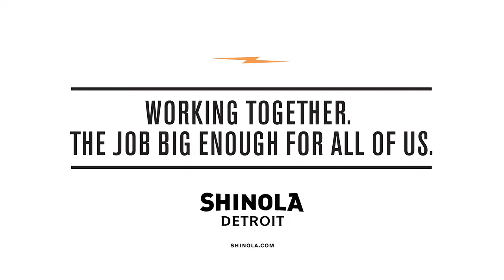Downtown Boxing Gym: Shinola Roll Up Our Sleeves Campaign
This video was created by Shinola Detroit to highlight the work of the Downtown Boxing Gym Youth Program and our efforts to give students ages 8-18 a fighting chance at a winning future.